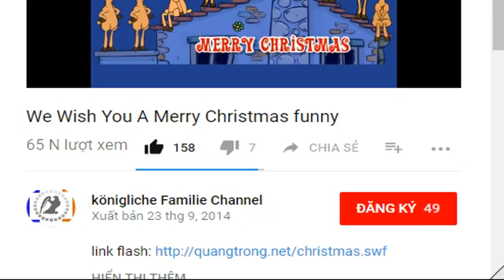„Reibungsloser Handel wird nicht mehr möglich sein“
WELT: Premierministerin Theresa May wollte mit ihrer Brexit-Rede vergangenen Freitag für größere Klarheit sorgen. Die deutsche Wirtschaft sieht das nicht so. Und die britische? Carolyn Fairbairn: Wir ...